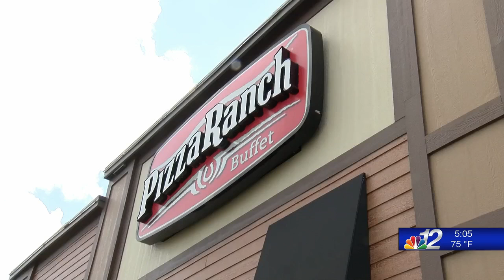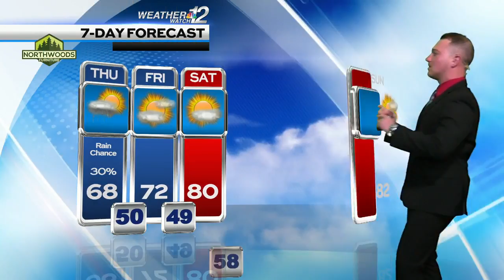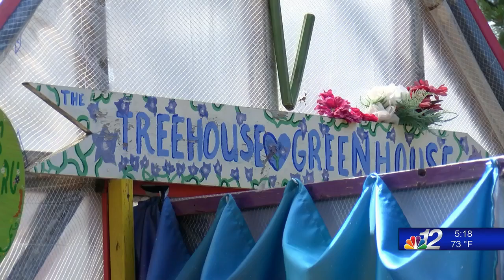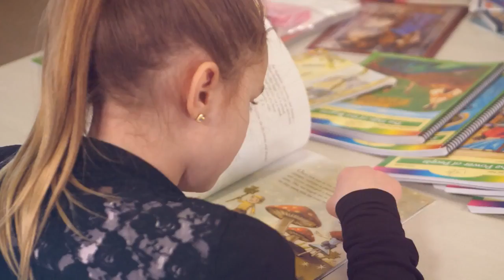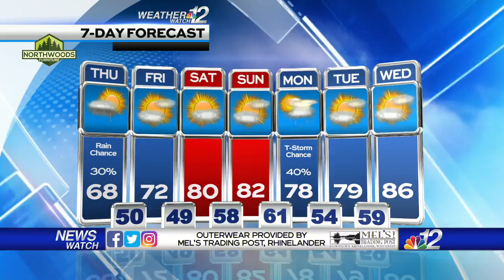5pm Newscast 07-27-22